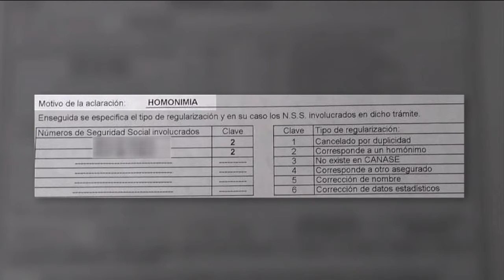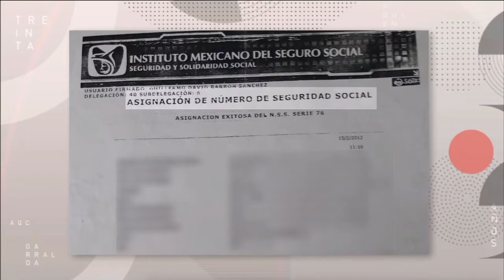Debido a que existe alguien con su mismo nombre su pensión se fue a la persona equivocada 🚫 📋 📋